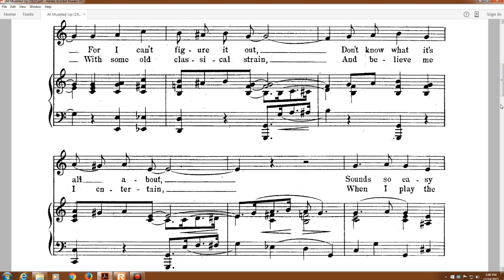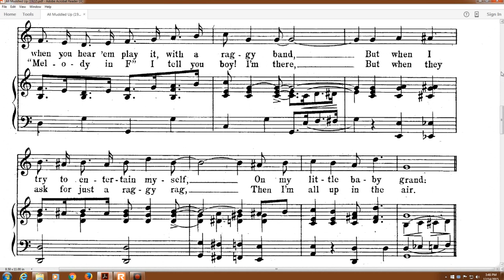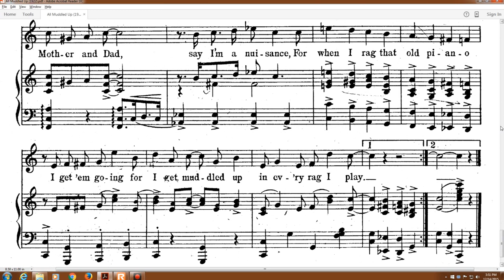All Muddled Up (1922)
words and music by Percy Wenrich

Lyrics

1. Everything today is syncopated, it's too much for me
For I can't figure it out, don't know what it's all about
Sounds so easy when you hear 'em play it, with a raggy band
But when I try to entertain myself, on my little baby grand

Chorus
I get so all muddled up whenever I attempt to syncopate
I get excited a-tryin' to count 'til every note I seem to hate
I muddle too when I am dancing, fall all over the floor
Trying to do steps that are new, but I never quit, I always yell for more
It has me puzzled to figure out the raggy time they write today
But syncopation just hypnotizes me so I just pound away
Mother and dad say I'm a nuisance, for when I rag that old piano
I get 'em going for I get muddled up in every rag I play

2. Any time that company is with me, then I do my best
With some old classical strain, and believe me I entertain
When I play the "Melody in F" I tell you, boy! I'm there
But when they ask for just a raggy rag, then I'm all up in the air